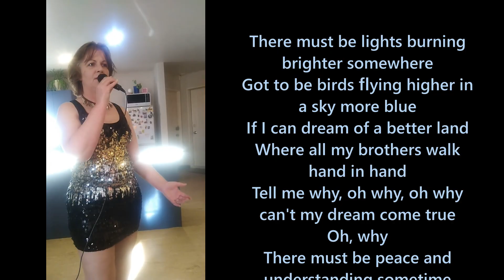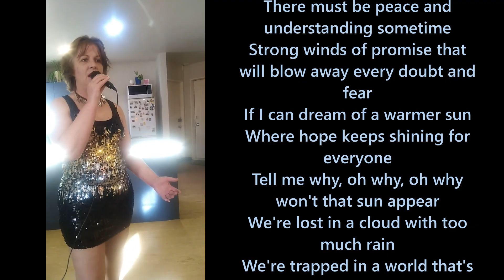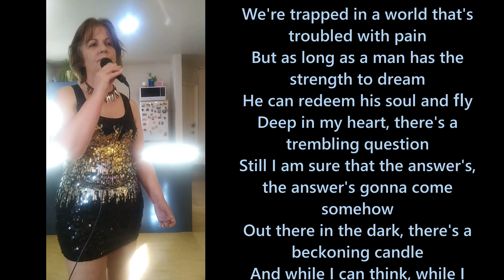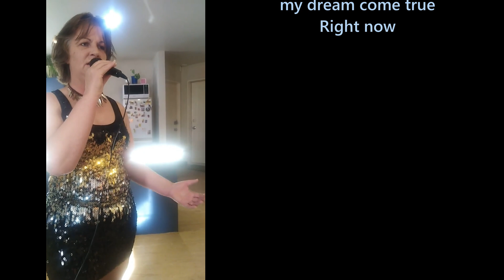If I Can Dream, Elvis Presley song, cover by Karmen Sylvia (Dressed Rehearsal 2021)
"If I Can Dream" is a song made famous by Elvis Presley, written by Walter Earl Brown of The Skylarks for the singer and notable for its similarities with Martin Luther King Jr.'s 1963 "I Have a Dream" speech. The song was published by Elvis Presley's music publishing company Gladys Music.